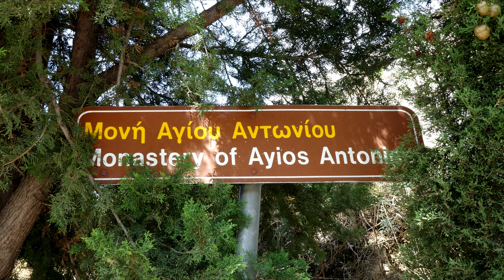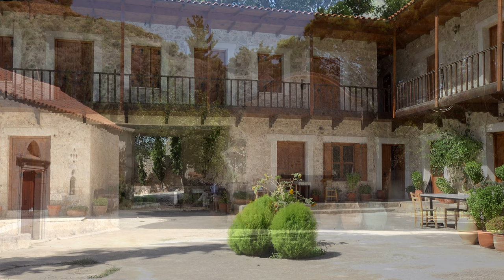Μονή Βροντησίου - Vrontissi monastery, Crete in 4K ( UHD )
H Ιερά Μονή Βροντησίου είναι ανδρική μονή ανάμεσα στα χωριά Ζαρός και Βορίζα, στους νότιους πρόποδες του Ψηλορείτη, σε υψόμετρο 550 μ. Μαρτυρίες για τη μονή υπάρχουν σε γραπτά του 1400.  Το όνομα οφείλεται στον ιδρυτή της, που ονομαζόταν Βροντίσης. Σε έγγραφο του 1323 αναφέρονται 4 ιερείς του Χάνδακα με αυτό το όνομα. Λέγεται ότι ο ζωγράφοςΜιχαήλ Δαμασκηνός (16ος-17ος αιώνας) υπήρξε μοναχός στο μοναστήρι αυτό. Στην εξωτερική είσοδο υπάρχει μαρμάρινη κρήνη του 15ου αιώνα, με ανάγλυφη παράσταση των Πρωτόπλαστων στον Παράδεισο, τον Παντοκράτορα και τέσσερις ακόμα μορφές, που συμβολίζουν τους ποταμούς της Εδέμ. Ο δίκλιτος ναός είναι αφιερωμένος στον Άγιο Αντώνιο και στην Αναψηλάφηση του Αποστόλου Θωμά. Ο ναός ήταν τοιχογραφημένος, ωστόσο ελάχιστες τοιχογραφίες διασώζονται και χρονολογούνται από το 14ο αιώνα.Το καμπαναριό της μονής είναι ιταλικού ρυθμού και συγκαταλέγεται στα αρχαιότερα κωδονοστάσια στην Κρήτη. Βρίσκεται εκτός ναού και είναι στεγασμένο με τόξα.